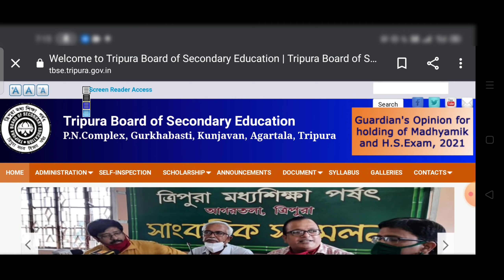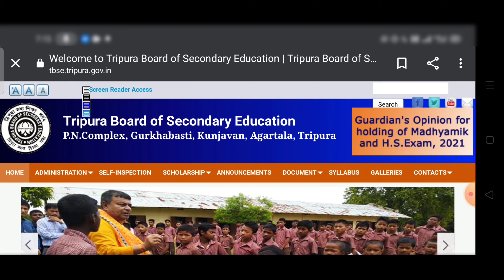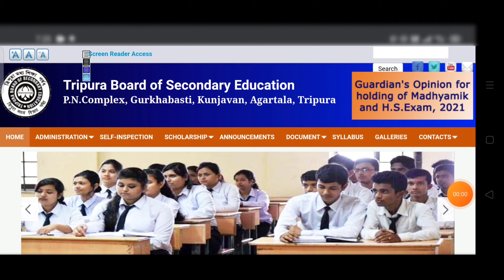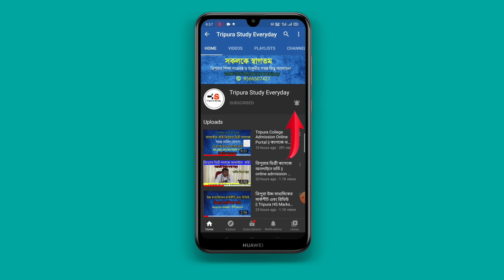মাধ্যমিক উচ্চমাধ্যমিক নিয়ে কিছু প্রশ্ন আপনাদের ১২-০৬-২০২১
আপনারা আর ১ টি দিন অপেক্ষা করুন🙏

ত্রিপুরার মাধ্যমিক  উচ্চমাধ্যমিক পরীক্ষা বাতিল করা উচিত হবে - প্রাক্তন শিক্ষা মন্ত্রী ০৬-০৬-২০২১

ত্রিপুরা স্কুলের ছাত্র ছাত্রীদের জন্য বিজ্ঞপ্তি || Tripura Student's News

সারাদিন খুঁজে যেই খবর বা তথ্য গুলি আমি পেয়েছি সেইগুলো আমি তুলে দরার চেষ্টা করেছি

 যেই খবর ই আসুক আমি জানিয়ে দেবো আপনারা কোন চিন্তা করবেন না

Tripura Exam news
central education news today
Tripura Madhyamik Higher Secondary
Tripura Madhyamik exam 2021
TBSE exam
Tripura today exam news
TBSE exam today
TBSE HS exam 2021
central Education minister
Tripura exam today
Dr Ramesh pakriyal news
today education news
Tripura today board exam news
Tripura students exam news
Tripura exam news
Tripura students
Tripura best educational channel
Tripura study everyday
Tripura news exam
Tripura exam news today
today Tripura Madhyamik exam
today Tripura higher secondary exam news
Tripura board exam news today
Tripura HS exam news
Tripura number one YouTube channel
Tripura study everyday
Tripura best educational YouTube channel
Madhyamik 12th exam 2021
Tripura Madhyamik higher secondary exam
Today Big news TBSE exam